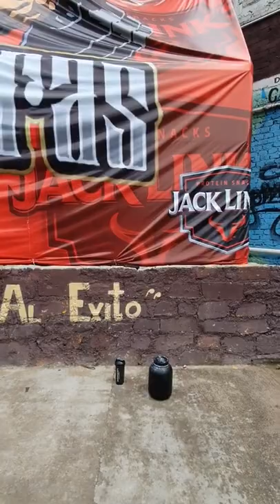Rutina sencilla!!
Barra praderas